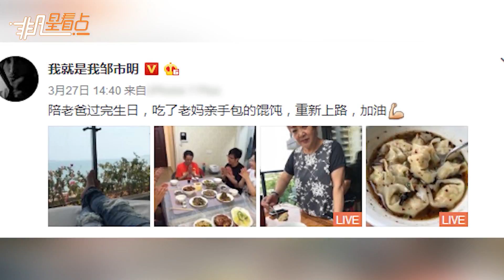鄒市明夫婦曬照奢華豪宅被扒出！網友：經紀公司真的欠錢不給？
27日，鄒市明在微博曬出了一組為爸爸慶祝慶生日的照片，并稱：“陪老爸過完生日，吃了老媽親手包的餛飩，重新上路，加油”。照片中，鄒市明父親身著紅色的T恤正在許愿，一家子十分幸福。隨后鄒市明愜意的躺在媽媽家的陽臺上，遠處海天一色的風景，海景豪宅意外曝光。